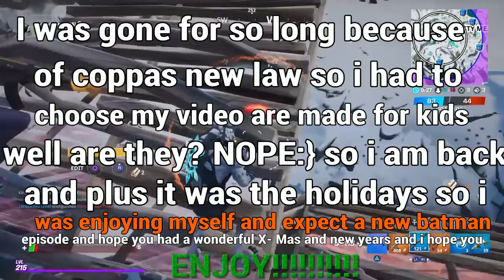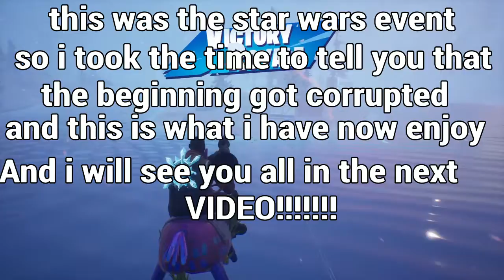Fortnite star wars event and i'm back!